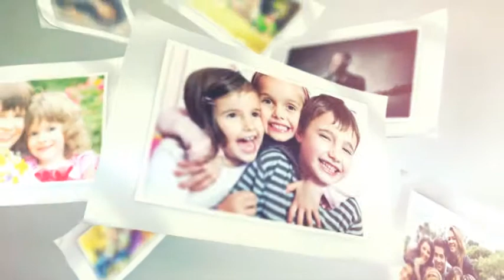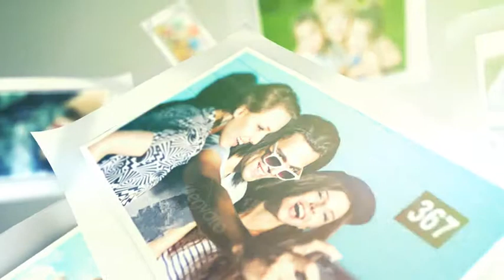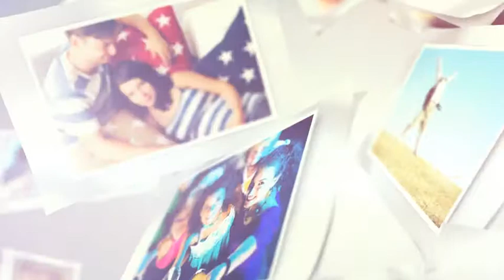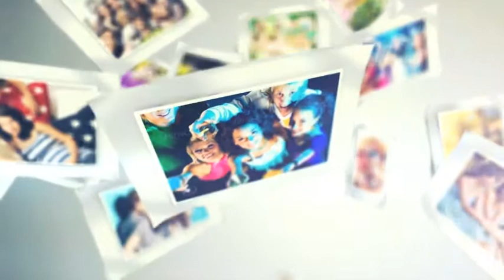Photo Slideshow 2014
100% After Effects
35 Image or Video placeholders
Editable with After Effects CS4, CS5 and above
1920×1080 25fps HD